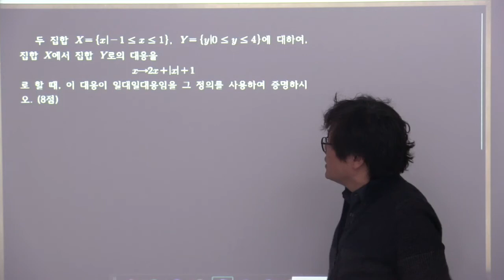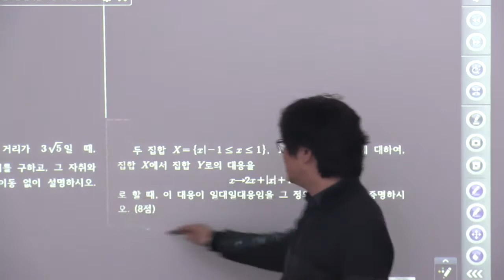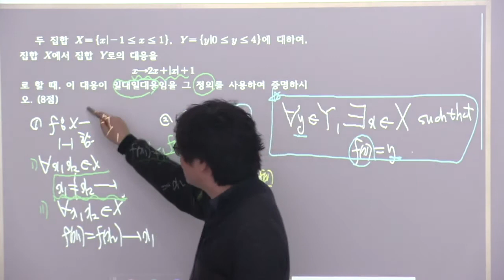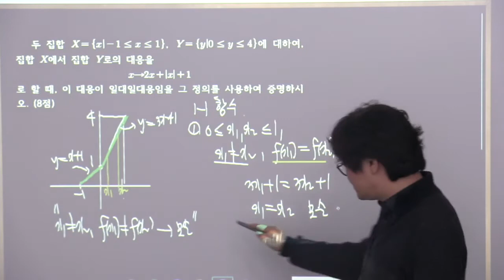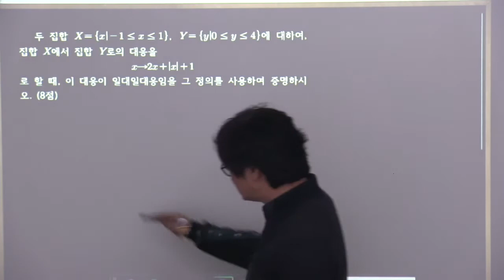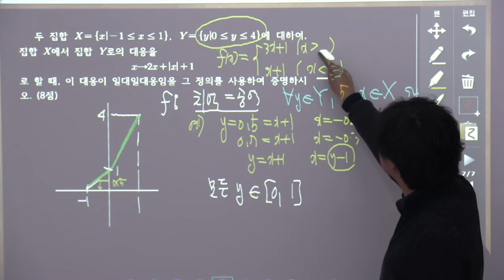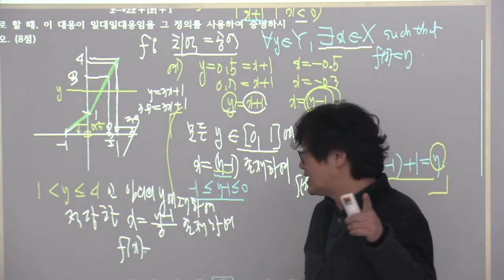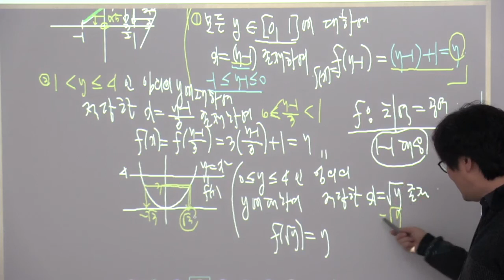[더플러스수학] 울산과고기출 2019년 1학년1학기 중간고사 19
수학일등급!